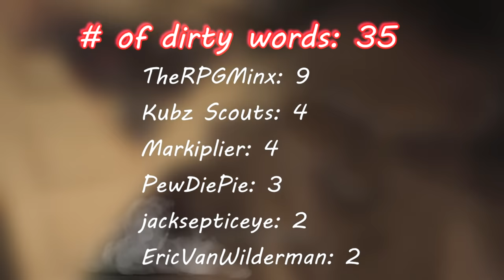Gamers Reactions to the Marguerite Jumpscare | Resident Evil 7: Biohazard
Here with you "Gamers React Comp". In this video you will see some of the reactions to the Marguerite Jumpscare in the game called Resident Evil 7 Biohazard.